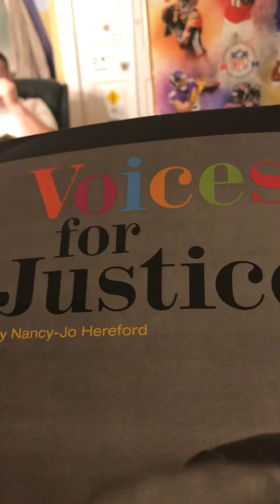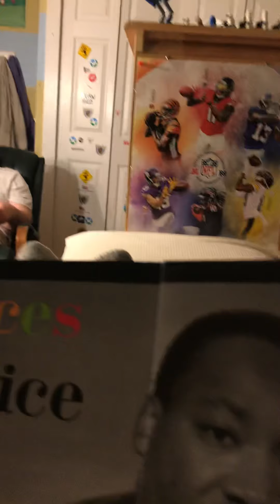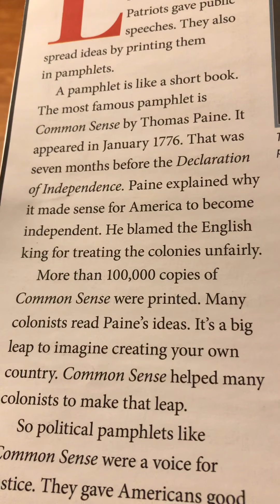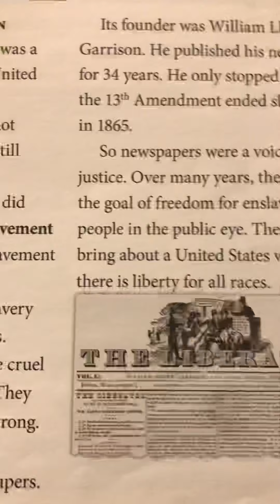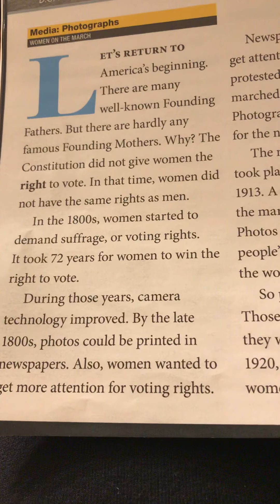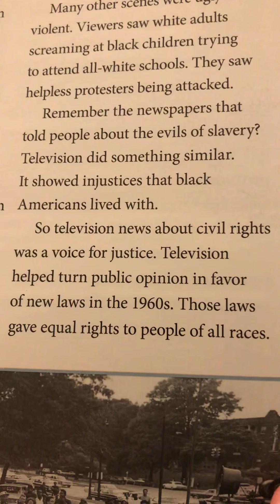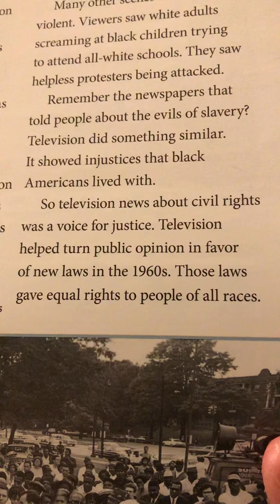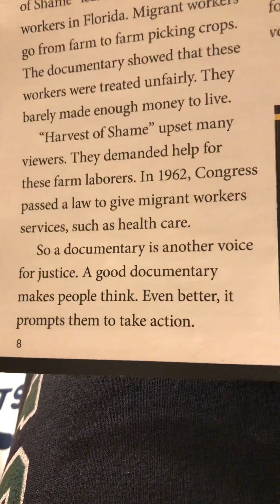Voices for justice